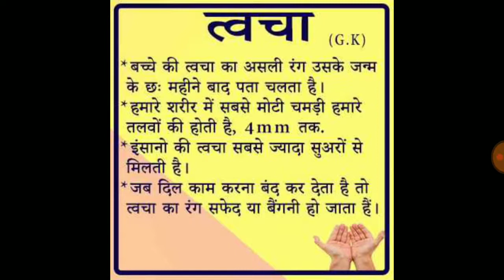त्वचा का सामान्य ज्ञान | Skin general knowledge